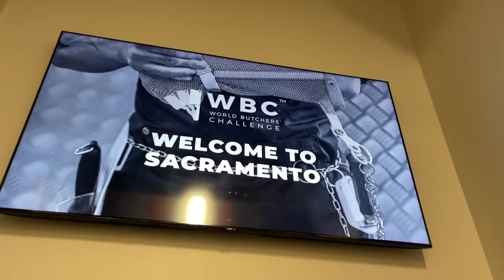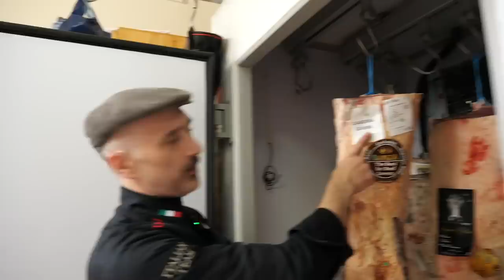il MACELLAIO di CANICATTI' diventato CAMPIONE del MONDO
La storia di Gianni Giardina macellaio di Canicattì premiato come miglior macellaio del mondo. Gianni è uno dei pilastri della nazionale italiana macellai e agli ultimi Mondiali di Macelleria che si sono svolti in California è stato premiato come uno dei sei migliori macellai del torneo.

A otto mesi di distanza da quella vittoria siamo andati nella sua macelleria in provincia di Agrigento per capire come si fa ad arrivare sul tetto del mondo partendo da una piccola cittadina siciliana

La prima Guida Italiana dedicata alle Macellerie e alle Steakhouse d'Italia

Vuoi diventare cintura nera di Frollatura? Segui i nostri corsi